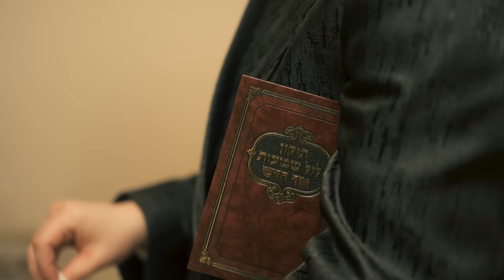Kabulas Hatorah! Yaakov Shlomo Gross & Malchus • קבלת התורה! יעקב שלמה גראס מקהלת מלכות ובנצי קלצקין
"Kabulas Hatorah - Shvuas"! Yakov Shlomo Gross, Malchus Choir and Bentzi Kletzkin

Yakov Shlomo Gross a star singer, badchan and entertainer from the USA, his reputation is that of a performer who leaves his crowd emotional and inspired & uplifted through his sweet voice and energy. Even at his relatively young age, Yakov Shlomo has had great success having performed at some of the biggest events in the US and around the World.

In honor of Shvuas, Yakov Shlomo presents to you a new collection of hand selected songs and melodies setting the Shvuas Vibe - From the all night learning and reciting Tikun Leil Shvuos to the scrumptious Milchig Kiddush and everything in between.

For this unique production Gross returned to his home town Yerushalayim, and partnered with the Malchus Choir led by Pinchas Bichler who is also the producer of this video.

The music video features Wonderchild Bentzi Kletzkin performing in a Shvuas night Shul scene.
The Video opens with a Yiddish version of the traditional song "Kad Yasvin Yisroel" that has been sang throughout the ages in eastern Europe before the war. The medley then transitions to a composition by the previous Rebbe of Skulen "Ma Nimlitzu" and then continues to the Viznitzer "Baruch Hu Elokeinu" and "Kuritz Meichomer". The video also features the newly popularized song from the Rebbe of Rivnitz "Torah Hakdosha" recently released by Lipa Schmeltzer, and of course one cannot pass Shvuas without the "V'haer Eineinu" sung in Satmer. After the traditional “Akdumos” the crowd breaks out in a exhilarating dance to the song "Kabulas Hatorah" composed by the Rebbe of Kaliv ZT”L. The video ends with a traditional dance medley with new words in Yiddish added by Rabbi Eliezer Yehuda Finkel the Rosh Yeshiva of the Mir in Yerushalayim.

The crowd bares farewell to each other over the song "Uvau Chulom" which was sung at Har Sinai according to the Rebbes of Belz.

Credits:
Sung: Yakov Shlomo Gross feat. Child Soloist Bentzi Kletzkin
Choir: Malchus Choir
Concept & Vocal Arrangement: Pinchas Bichler
Arranged By: Benny Laufer
Recording Studios: M.W. - Michael Weinberger, P’eir, Michael Tzi & Yanky Cohen
Videography: Yosef Shlest
Stage Design & Video Editing: Hershy Segal
Production: Michael Tzi
Film Location: Bet Ha'eleh Hotel
Lighting: Artur Martzanko
Styling Design: Chocolov
Dairy Spread: Ricotta Restaurant
Florist: Uri Weinstock
Graphics: SDR
Digital Marketing: Motty Klein @MusicOnTime

Special Thanks To:
 • Adir Shtreimlach for the Magnificent Shtreimel
Aba Berkowitz (Lev Choir), Bentzy Stein, Moshe Gornish, Shlomy Shapiro, Shloimy Scharf (EventIt), Yitzchok Michelowitz, Hershy Hirsch & Avrumy Shidlo.

Yaakov Shlomo Gross
Singer • Kumzitz'er •🎙️

קבלת התורה - שבועות"! יעקב שלמה גראס, מקהלת 'מלכות' ובנצי קלצקין”

יעקב שלמה גראס, כוכב הזמר והבדחנות מארה"ב, הספיק בגילו הצעיר להופיע על הבמות הגדולות והמרגשות ביותר בארה"ב ובכל העולם, כשבכל מקום בו הוא מופיע במתיקותו, הוא מותיר את הקהל נרגש, נלהב ומלא אנרגיה.
לקראת חג השבועות הוא מגיש קליפ חדש של עידית ניגוני החג, הצועד במחרוזת לצד מנהגי ישראל המקובלים מקדמת דנא בחג השבועות, החל מהלימוד הלילי סביב הגמרות וה'תיקון ליל שבועות', עד הקידוש החלבי העשיר וכל מה שבתווך.
לצורך ההפקה הגדולה שב גראס לישראל - ערש הולדתו ושחר ילדותו ונעוריו, כאן הוא חובר למקהלת 'מלכות' בניצוחו של פנחס ביכלר שאמון גם על ה'מאסטרטגיה' של המוצר. בקליפ מתארח ילד הפלא בנצי קלצקין שנותן את קולו בנעימה בין שורות הלומדים והמתפללים בבית המדרש.
המחרוזת פותחת בגרסת האידיש של הניגון המסורתי 'כד יתבון ישראל' שהושר עוד במזרח אירופה של טרום המלחמה, עוברת ל'מה נמלצו' של הרבי מסקולען זצ"ל וממשיכה ל'ברוך הוא אלוקינו' ו'קרוץ מחומר' של ויז'ניץ. הלהיט הטרי המיוחס לרבי מריבניץ זצ"ל 'תורה הקדושה' מופיע כאן כפי שחודש באחרונה ע"י ליפא שמעלצר ואי אפשר כמובן לחג השבועות בלי 'והאר עינינו' של סאטמאר-רימנוב. אחר נוסח האקדמות העממי יוצאת החבריא לריקוד עליז בניגון קבלת התורה שהלחין וחרז האדמו"ר מקאליב זצ"ל ואחריו, לסיום, ניגון ריקוד עם מילים באידיש שהתאים הגאון רבי אליעזר יהודה פינקל שליט"א ראש ישיבת מיר. הקהל נפרד איש מרעהו בנעימת 'ובאו כולם' בניגון המקובל בבית בבעזלא כמי שזימרו אותו בשעתו אחר מעמד הר סיני.

קרדיטים:
שירה: יעקב שלמה גראס וילד הפלא בנצי קלצקין
קונספט, קולות ותסריט: פנחס ביכלר
עיבוד: בני לאופר
מיקס: חיים מוזס
הוקלט באולפני: m.w. מיכאל ויינברגר, טנור - מיכאל צי, פאר, יענקי כהן
צילום: יוסף שלסט
בימוי עריכה וצבע: הרשי סגל
הפקה: מיכאל צי
לוקיישן צילום: מלון בית האלה
תאורה: ארתור מרצ'נקו
סטיילינג ועריכה: שוקולאב
ארוחה חלבית: מסעדת ריקוטה
עיצוב: אורי וינשטוק
עיצוב גרפי: שמעון רוכמן - SDR
שיווק דיגיטלי: מוטי קליין • מיוזיק אנטיים

תודות
אבא בערקאוויטש - לב כאר
בנצי שטיין
משה גארניש
שלומי שפירא
שלומי שארף
יצחק מעכעלאוויטש
הערשי הירש
אברהמי שידלאו